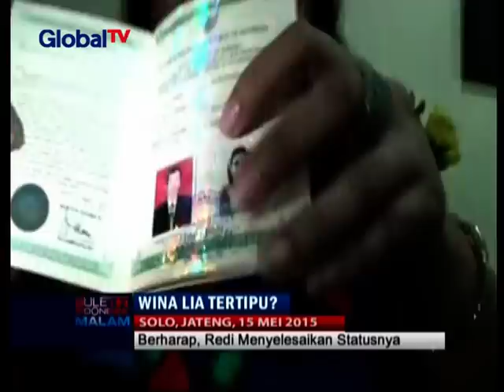Pria Pembeli Rumah Bonus Wina Lia Ternyata Masih Beristri - BIM 20/05